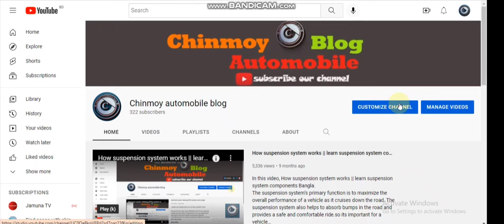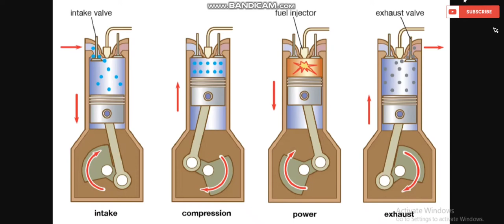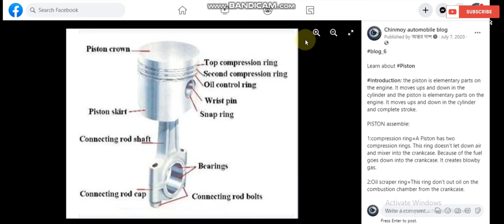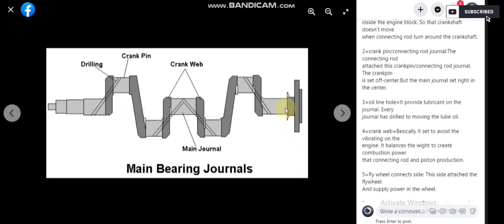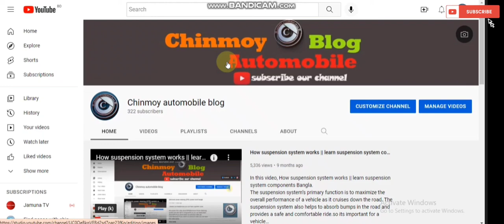learn about Piston in cyliner || learn about connecting rod bangla version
Description: learn Piston use in the cylinder and also connecting rod.In this video you can know

compression ring.
screper ring
connecting rod
wrist pin